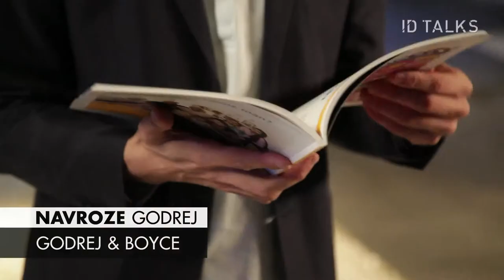Navroze Godrej on innovation in furniture design